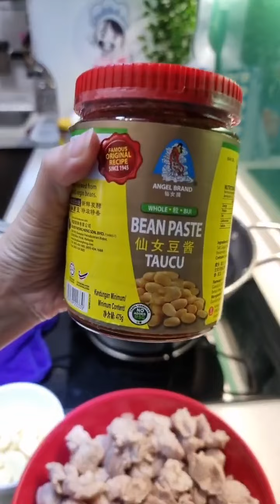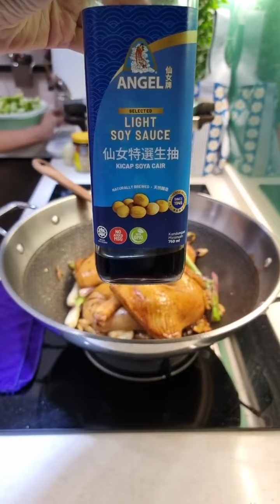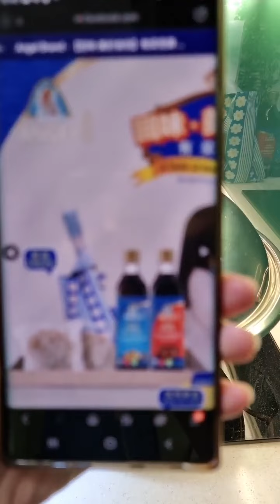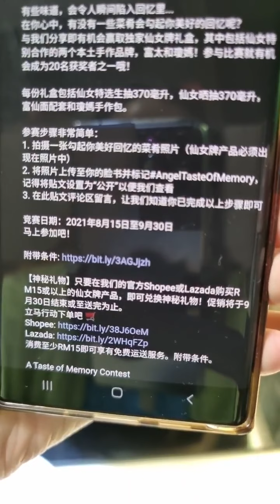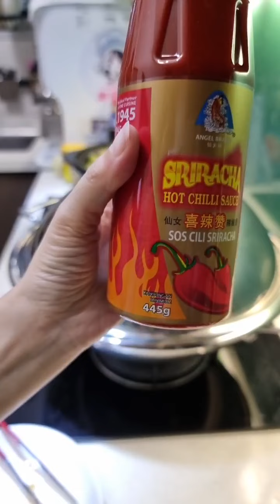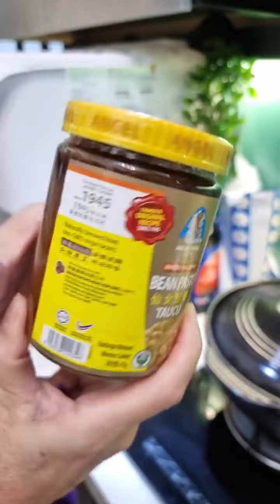Auntie Siew Siew 美味秀 MCO Day 518_豆酱焖苦瓜猪肉 Braised Bitter Gourd Pork with Bean Paste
新菜色:
香焖酱油鸡

其他菜色：
豆酱焖苦瓜猪肉

材料：
苦瓜【切块】4条
猪踭肉【切块】1KG
蒜米【切片】1粒
清水 500ml
食油 适量

调味料：
仙女牌豆酱 3汤匙
仙女牌生抽 2汤匙
仙女牌蚝油 1汤匙
仙女牌黑酱油/晒油 适量
冰糖 1茶匙

做法：
1. 烧热水，汆烫猪踭肉，沥干水，备用。
2. 烧热油，爆香适量的蒜米片。
3. 加入汆烫好的猪踭肉炒香。
4. 加入3汤匙仙女牌豆酱调味。
5. 烧热500ml清水，加炒香好的猪踭肉入气压锅，用中火焖煮15分钟。
6. 把焖煮好的猪踭肉倒入砂锅，再加入苦瓜，用中火焖煮20分钟。
7. 最后，加入2汤匙仙女牌生抽、1汤匙仙女牌蚝油、适量的仙女牌黑酱油/晒油和1茶匙冰糖调味即可。

Braised Bitter Gourd Pork with Bean Paste

Ingredients:
Bitter Gourd【cut into pieces】4
Pork Hock【cut into pieces】1KG
Sliced Garlic 1 bulb
Clean Water 500ml

Cooking Steps:
1. Boil hot water, blanch the pork hock, drain the water, and set aside.
2. Heat oil, sauté appropriate amount of sliced garlic.
3. Add the blanched pork hock and stir fry until fragrant.
4. Add 3 tablespoons of Angel brand bean paste to taste.
5. Heat 500ml of clean water, add the sautéed pork hock into a pressure cooker, simmer for 15 minutes over medium heat.
6. Pour the braised pork hock into a claypot, add bitter gourd, and simmer for 20 minutes over medium heat.
7. Finally, add 2 tablespoons of Angel brand light soy sauce, 1 tablespoon of Angel brand oyster sauce, appropriate amount of Angel brand black soy sauce and 1 teaspoon of rock sugar to taste.